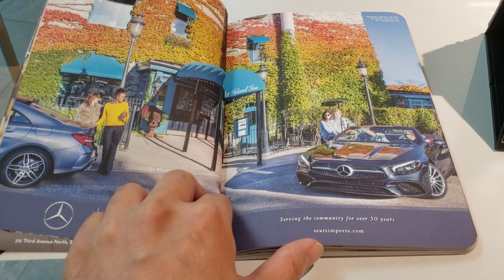Severe Thunderstorm Warning Tennis ball size hail!!!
Ricky Nguyen